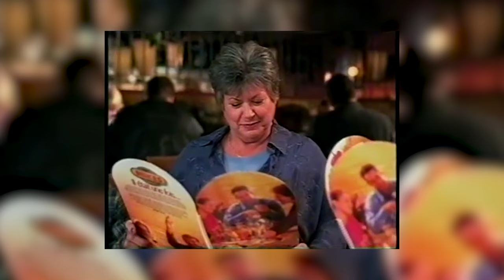L'Histoire de la Pizza, de l'Italie aux U.S.A. | L'Histoire nous le dira #39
Quand on regarde ça, on peut manger de la pizza pratiquement partout. Italienne au départ, puis italo-américaine, elle a su conquérir le monde pour s’intégrer à la culture du fast-food avec des déclinaisons disons… moins heureuses. Quelle est l'histoire de ce plat mythique ?

Sources et pour aller plus loin:

Barrett, Liz. Pizza: A Slice of American History. Minneapolis: Voyageur Press. 2014.

Buonassisi, Rosario. Pizza: From its Italian Origins to the Modern Table. Firefly, 2000.
Cool., The Oxford Encyclopedia of Food and Drink in America. Oxford University Press. 2014.

Dickie, John. Delizia: The Epic History of the Italians and Their Food. New York: Free Press. 2010.

Gentilcore, David. Pomodoro!: A History of the Tomato in Italy. Columbia University Press. 2010.

Helstosky, Carol. Pizza: A Global History. London: Berg. 2008.

"L'histoire de la pizza" (18 juin 2009) (Blogue), Pizzaiolo! Ma passion, mon métier

Mattozzi, Antonio, Inventing the Pizzeria: A History of Pizza Making in Naples. London: Bloomsbury Academic. 2015.

Sanchez, Sylvie. Pizza. Cultures et mondialisation, CNRS Éditions, 2016,